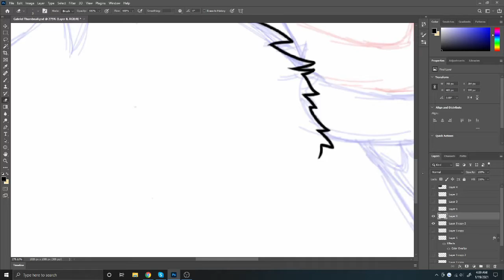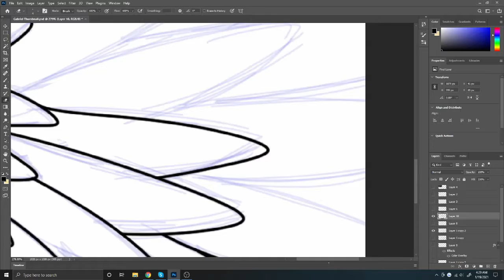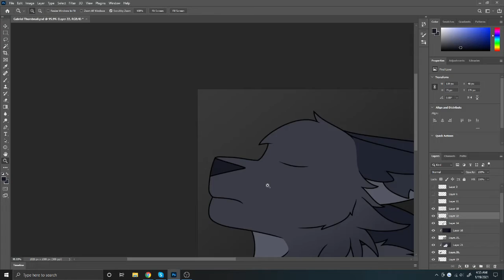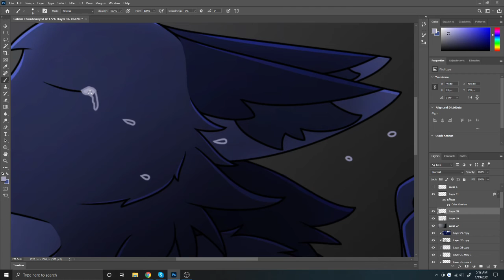Gabriel MAP Thumbnail Entry Speedpaint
Quick question for other people who do speedpaints: does your editing program lag a ton when you speed up the clips, and does it take forever to export/crash sometimes during exporting? I've tried a few different editing programs and it seems to happen with all of them, and my computer is pretty decent so I don't think that's the issue. But I can't imagine everyone is dealing with this when they make speedpaints lol. I screen record with OBS if that makes a difference.

Song is Never Meant to Know by Tally Hall